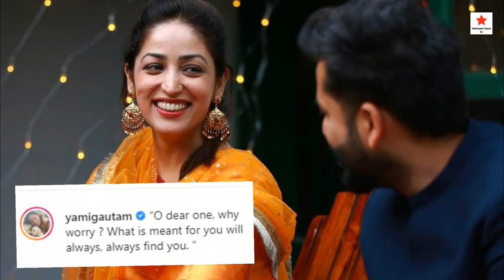Yami Gautam And Aditya Dhar Complete Wedding Pictures | Yami Gautam First Picture After Marriage